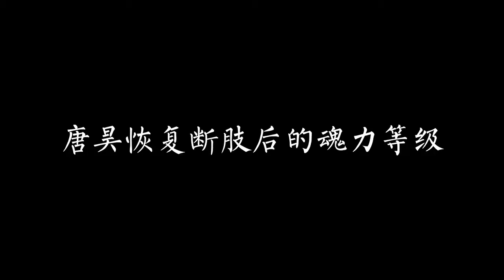唐三借助海神之光帮唐昊恢复断肢，唐昊魂力暴涨到97级巅峰